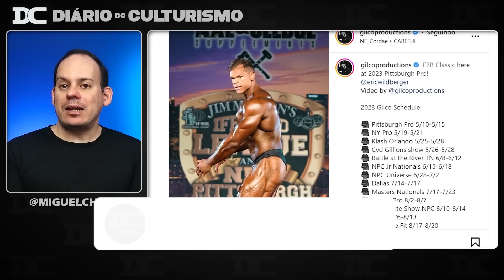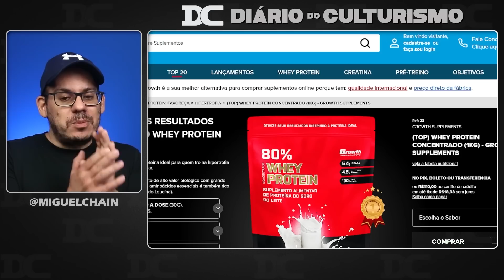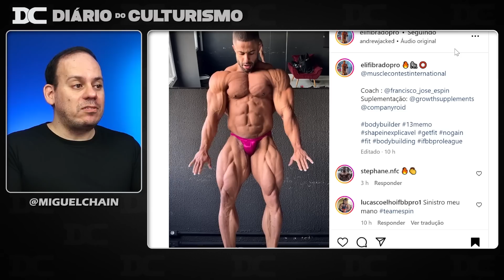Ramon treina no Novo CT + O que Caike precisa fazer para o público parar de insistir na Classic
Content:
00:00 - Caike de Oliveira
04:17 - Growth
04:46 - Drey Pereira e Eli Fibrado
06:13 - Ramon Dino